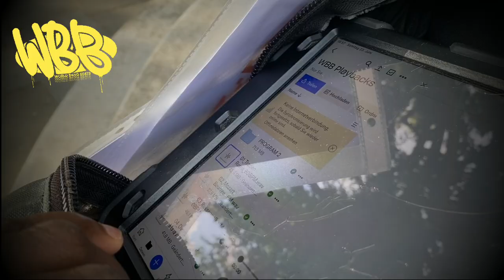WBB - Holland Park @LONDON - Traden Roma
Mit dem 2022 erschienen Album Headhunters, legt Markos Sotiris  - Musiker, TV Host und Schauspieler sein erstes Album unter dem Künstler und Band Namen - World Bang Beats (WBB) vor. Crossover, Electro - Balkan - Klarinettensounds mit Zitaten von klassischen Komponisten wie Schostakowitsch, Leopold Mozart oder Antonín Dvořák. Eine bestechende Show zwischen Elektrolounge und Balkan Beats. Chillige Downbeats, gemixt mit Flamenco Gitarre, verzerrten E- Gitarrensounds und Violinen Klängen. Im Vordergrund steht allerdings die Klarinette. Das Holzblasinstrument mit dem „gewissen Intellekt“, mit der weitesten Range (4 Oktaven) und einem warmen und gleichzeitig schrillen Sound. Virtuos und gekonnt spielt Markos Sotiris sein Stamminstrument in allen Klangfacetten und Nuancen und Timbres. Dazwischen wird getoastet und gesungen. Von der Roma Hymne Traden Roma, von der Essenz des Lebens, dem brechenden Eis der Eisberge und dem nicht aufhören wollenden Kriegstreiben der Menschheit. Für Frieden, Liebe, Musik und Harmonie. Headhunters ist ein Schlag auf den Tisch. Tabula Rasa.